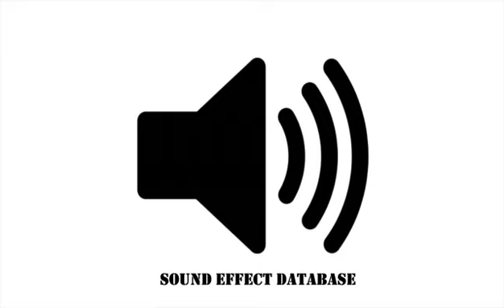800 CC Snowmobile Racer Sound Effect